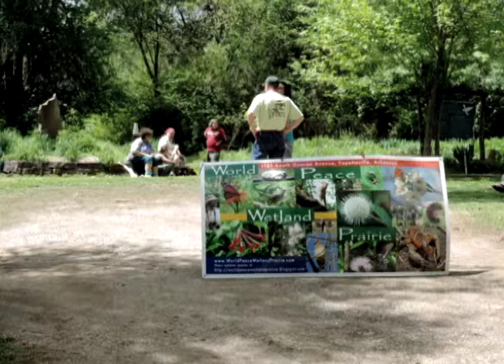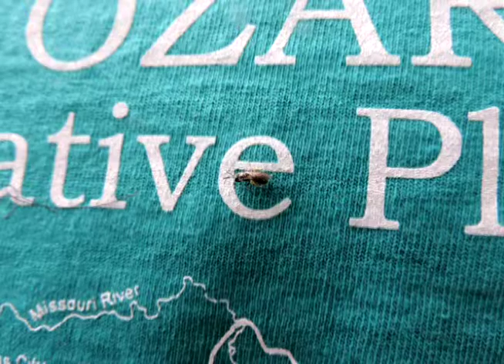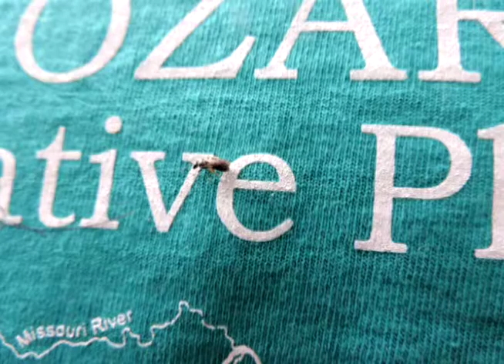Aubrey James Shepherd 4 20 15 EarthDay WPWP